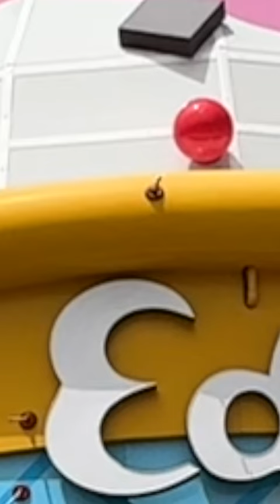Sticking Plungers on The Worlds Biggest Ice Cream Cone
This is one of the 3 craziest landmarks that I put a plunger on, and here are the other 2